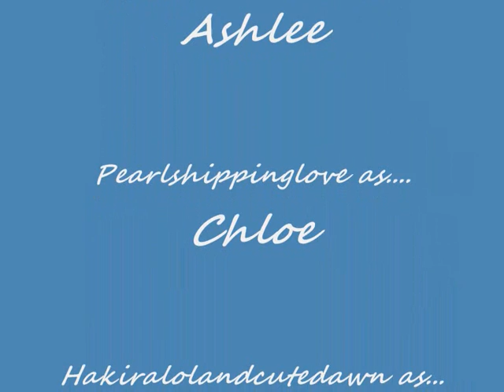Pokepond high episode 3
sorry so l8 hope u enjoy lolz